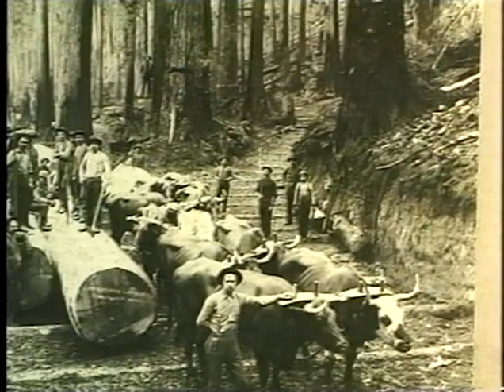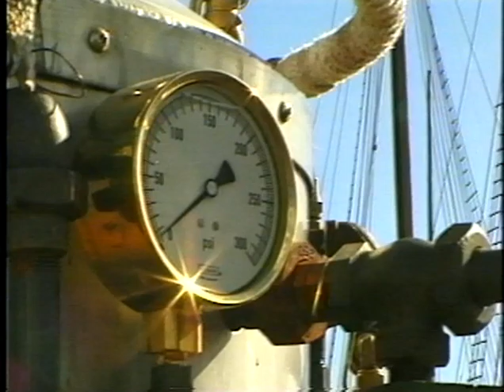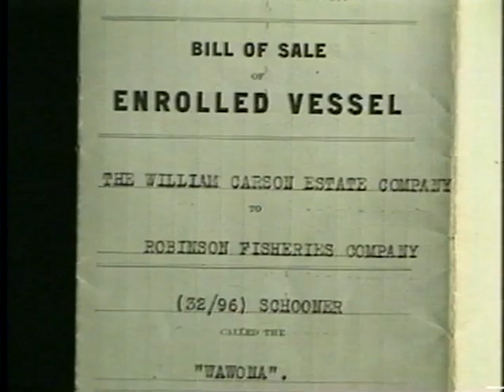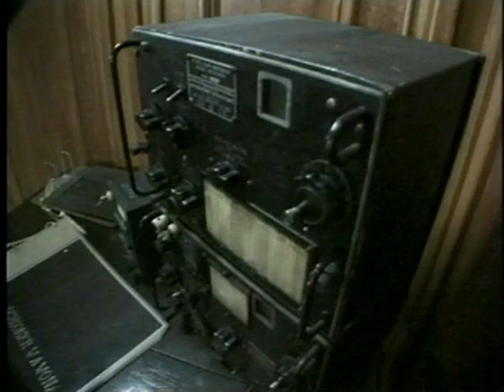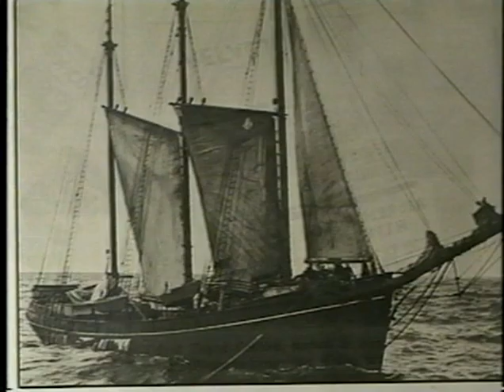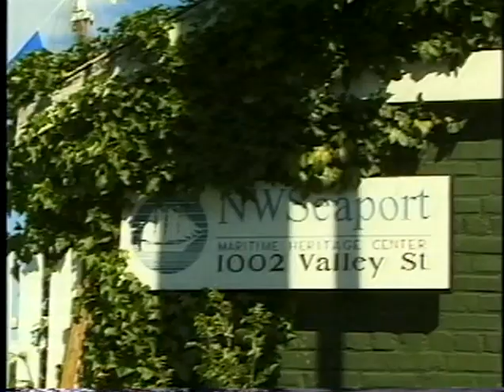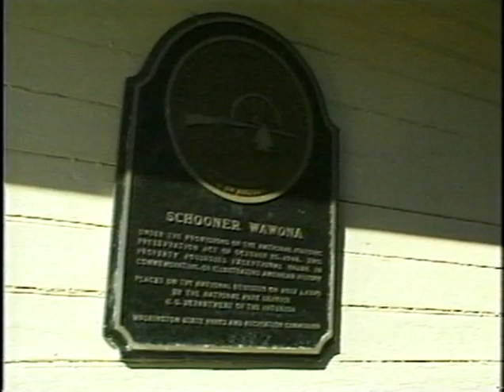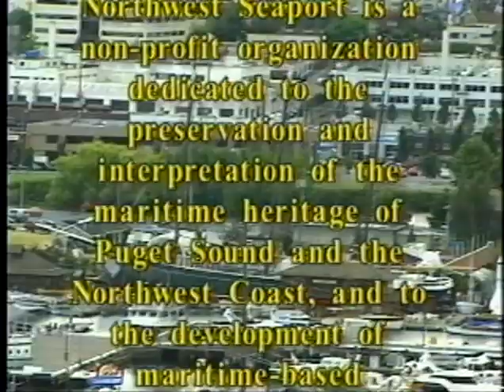Wawona: Last of the Great Northwest Schooners (1999)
Here is a look back at Seattle's historic tall ship Wawona, which sailed from 1897 to 1947 as a lumber carrier and fishing vessel based in Puget Sound.  I created this documentary in 1999, while she was in care of the Northwest Seaport museum. Sadly, she was disassembled in 2009 and no longer graces the Seattle waterfront.